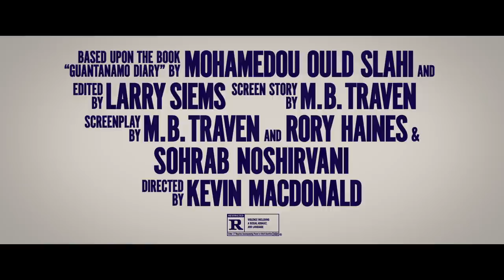THE MAURITANIAN Final Trailer (2021) Jodie Foster, Benedict Cumberbatch Movie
THE MAURITANIAN Trailer (2021) Jodie Foster, Benedict Cumberbatch Movie